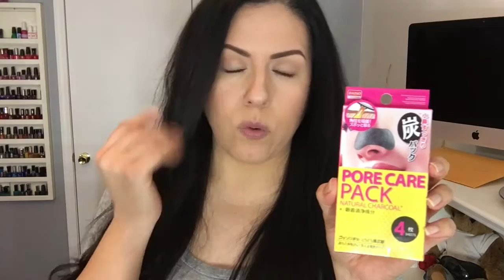Compras en Daiso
Daiso...

Sigueme tambien por Instagram...

Boxycharm...

Ipsy...

Recibe dinero por comprar atravez de Ebates...